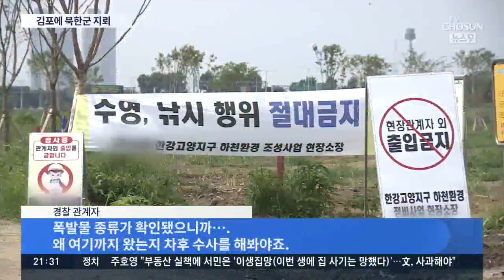낚시객 중상 입힌 김포대교 인근 폭발 원인은 '북한 대인지뢰'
이달초 김포대교 인근에서 낚시객이 폭발물에 중상을 입는 사고가 있었습니다. 국과수 정밀조사 결과, 폭발물은 북한군이 사용하는 대인지뢰로 드러났습니다.